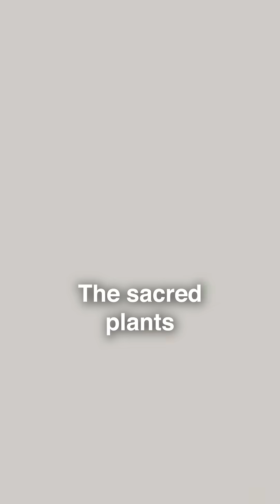1 in 5 Women Get Dementia In America!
In the Amazon, only 1 in 100 people develop dementia. In the U.S., it's 1 in 5—and mostly women.

What’s causing this massive difference? And more importantly—what can we learn from indigenous cultures to protect our brains?

Turns out, there’s a hidden switch in our DNA that controls detoxification and brain repair. But here’s the catch: it starts shutting down around age 35.

On this week’s episode of The Dr. Hyman Show, I sit down with my longtime friend Alberto Villoldo to uncover:
- The powerful plant compounds that activate brain regeneration
- How to trigger NRF2—your body’s master detox system
- Why 5-day-old broccoli sprouts are a game changer for brain health
- Why eating the same "superfoods" every day might be backfiring

Your brain isn’t destined to decline—but you have to know how to protect it.